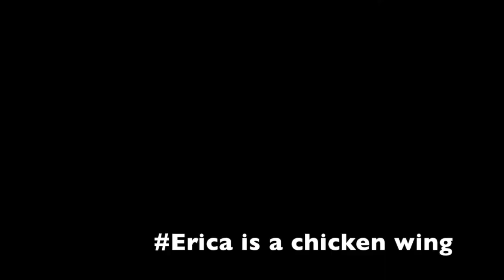EMOJI BOOK TAG!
Extremely weird emoji book tag :p. Becca had a little too much fun editing this one.

and everyone else who wants to do this tag!

-Becca and Erica xox